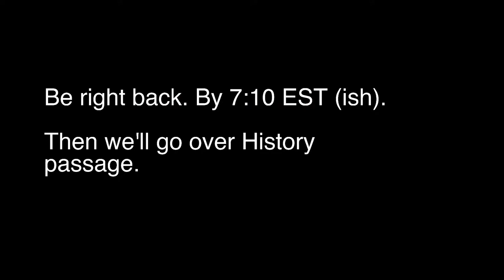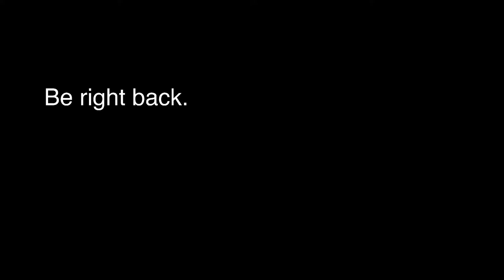I jumped to Diamond IV in Wild Rift. Let's play with the big boys.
I play Akshan, Ziggs, Galio in Mid, and Jhin, Varus, and Xayah for Dragon Lane.

My original goal was to get to Diamond IV by end of May. Now, I guess I should aim at Master? :p

I'm streaming to learn. Specifically, streaming forces me to constantly ask myself questions, which increases my self-awareness, even though it kinda hurts my mechanics.

Chat with me! Learn with me. Teach me even.

I'm also learning to stream, and troubleshooting things as I go. My current setup is iPad Mini → Lightning Cable → MacBook Air → QuickTime → Loopback → OBS. Let me know if you have any tips.